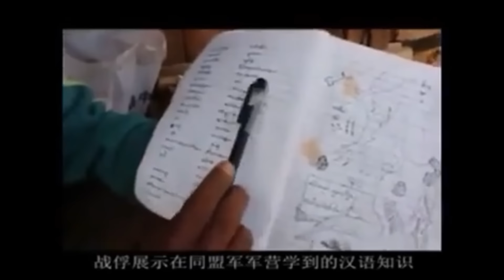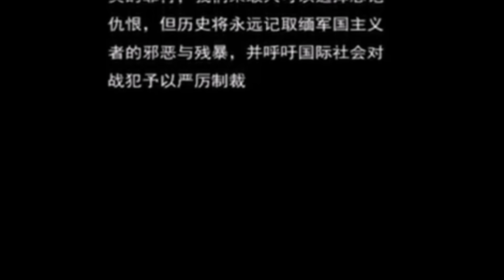ဒီေန႔ ၿမန္မာၿပည္ရဲ့ အဓိက တရားခံေတြဟာ ဘယ္သူေတြ လဲ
အခု ကိုးကန္႔ စစ္နဲ႔ ပတ္သတ္ၿပီး ၿမဝတီမွာ အၾကီးအကၽယ္ ေဖာရြႊီး လုပ္ေနပါတယ္ ။ ေခါင္းေဆာင္နဲ႔ ေခါင္းေရွာင္ ကြဲသလို အခု ၿမန္မာၿပည္မွာ အုပ္ခၽဳပ္ေနတာ လက္တစ္ဆုပ္စာ အာဏာရူး ေခြးသူေတာင္းစားေတြ ၿဖစ္ေနတာေၾကာင့္ သူတို႔ေတြဟာ ေခါင္းေရွာင္မၽားသာ ၿဖစ္တယ္ ။ ဒီေန႔ ၿမန္မာၿပည္မွာ ၿဖစ္ပၽက္ေနေသာ အရာရာ အားလံုးေတြရဲ့ အဓိက တရားခံေတြဟာ ဒီေခြးမသား အာဏာရူး ေခါင္းေရွာင္ေတြပဲ ၿဖစ္တယ္ ။

ဒီ့အတြက္ေၾကာင့္ တိုင္းရင္းသား ကိုးကန္႔တပ္ႏွင့္ ကိုးကန္႔ၿပန္တို႔၏ အေၾကာင္း ၊ ကို ေနမၽိဳးဇင္ ေကၽာက္တံတားၿမိဳ႕နယ္ မတရားရုံးမွာ ေၿပာသြားေသာ ဗီြဒီယိုဖိုင္တို႔ကို ႏွစ္ခု ေပါင္းစပ္ၿပီး ၿမန္မာၿပည္၏ ၿဖစ္ပၽက္ေနတဲ့ ဘဝကို ဒီဗီြဒီယိုဖိုင္ ႏွစ္ခုကေန ဆက္စပ္ တြဲၿမင္ သြားေအာင္ ၿမင္ႏုိင္ေအာင္ တင္ၿပ လိုက္ပါတယ္ ။

Zawzaw Zaw